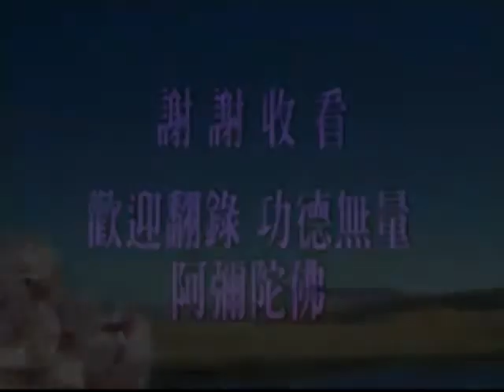【淨空法師】《金剛經講記》__ 003/124